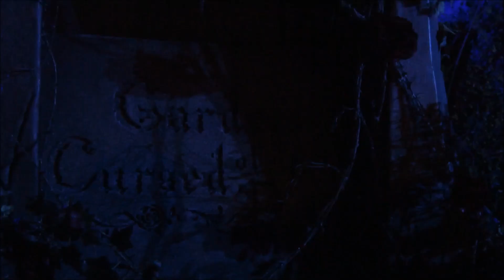USJホラーナイト 2019.09.07 ～呪われた薔薇園～